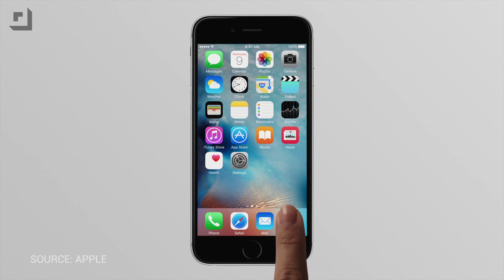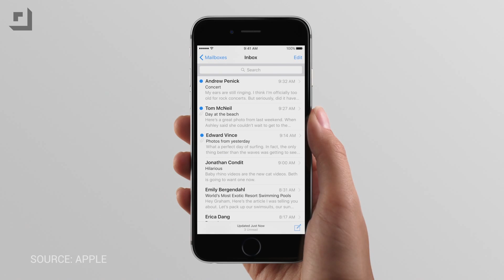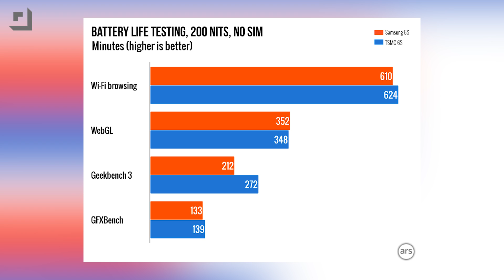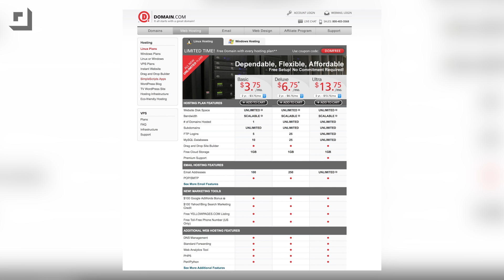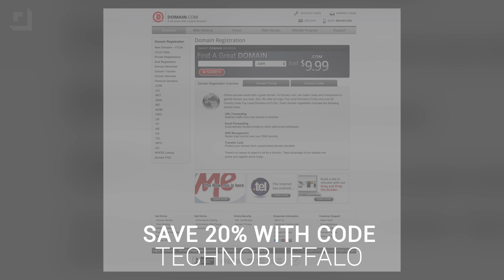Does It Matter Which Chip Your iPhone 6s Has?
Should you care about which manufacturer made the A9 chip inside of your iPhone 6s? Jon made a video discussing the controversy.